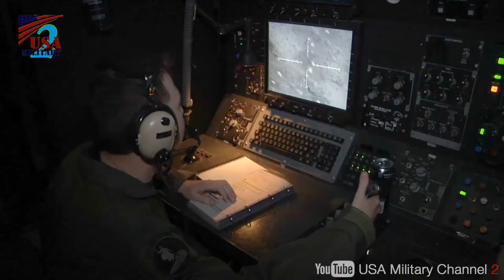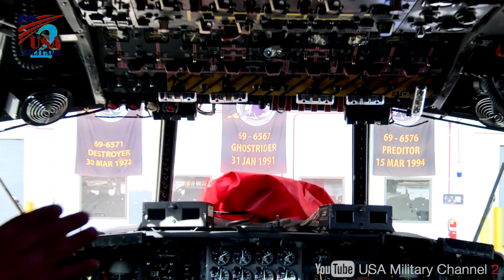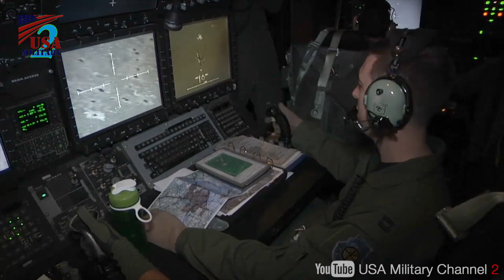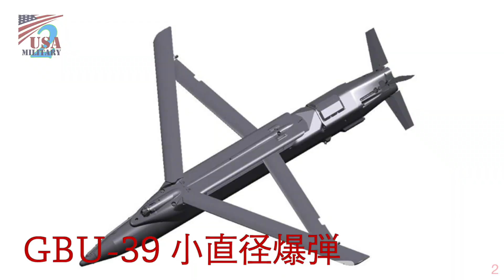【最強の対地攻撃機】AC-130ガンシップ･Ｈ型退役から最新Ｊ型まで機内映像満載！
アメリカ空軍AC-130ガンシップ
105mm榴弾砲、40mm機関砲、30mm機関砲、20mmバルカン砲など強力兵器を空から撃ち込む最強の対地攻撃機
AC-130Hスペクターから最新型のAC-130Jゴーストライダーの映像満載

Film Credits: A1C Brandon Cribelar, A1C Jerreht Harris, MSgt Jeffrey Curtin, Paul Wenzel, SrA Brandon Gifford, SrA James Merriman, SrA Joshua Hoskins, SrA Timothy Kirchner, SSgt Brandi Hansen, SSgt Elizabeth Taranto, SSgt Jacob Albers, SSgt Natalie Powell, SSgt Nicholas Koetz, SSgt Robert Kingery, SSgt Shellby Matullo, SSgt Thomas Smith, TSgt Eric Craft, TSgt Kevin Dennison The appearance of U.S. Department of Defense (DoD) visual information does not imply or constitute DoD endorsement.